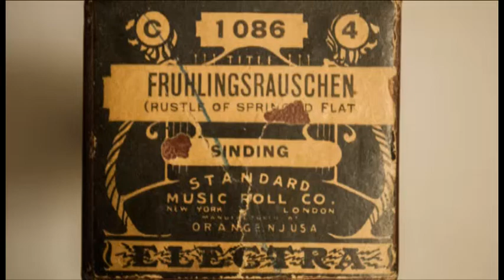Christian Sinding - Fruhlingsrauschen (Rustle of Spring)